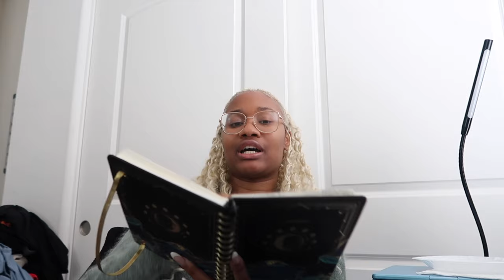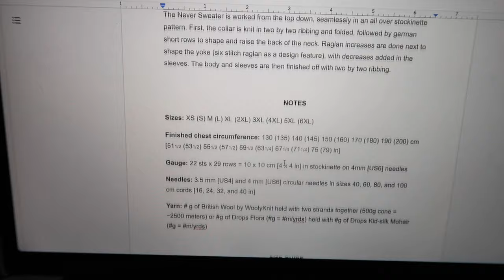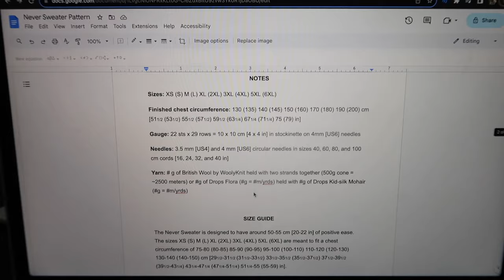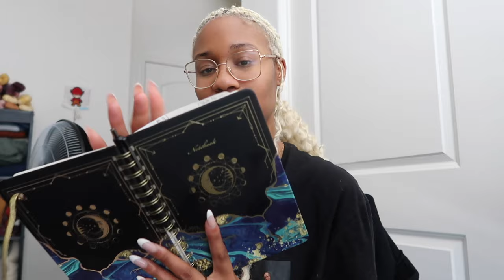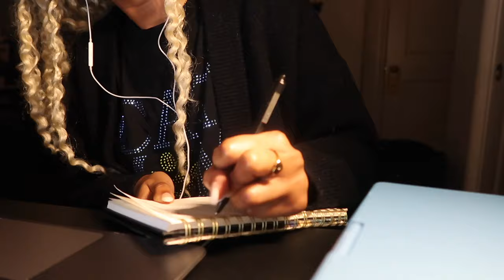Knitting my first ever sweater design (teaching myself how to grade + tech edit) | Knitting Vlog #26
♡ open me ♡